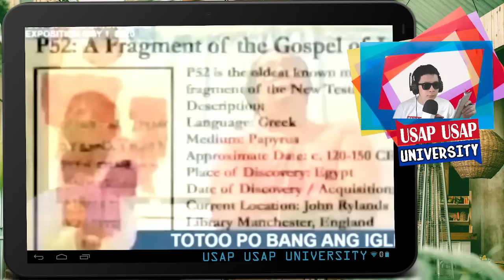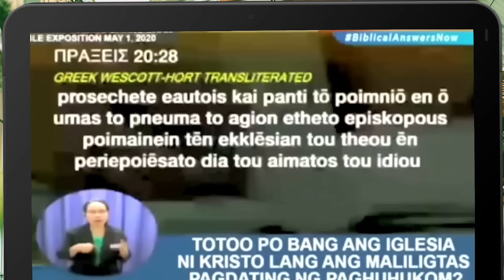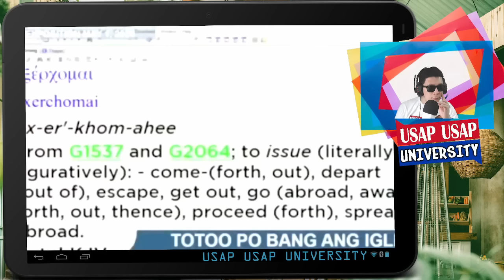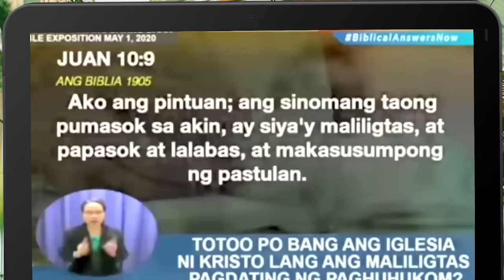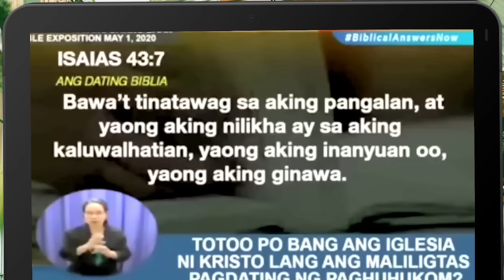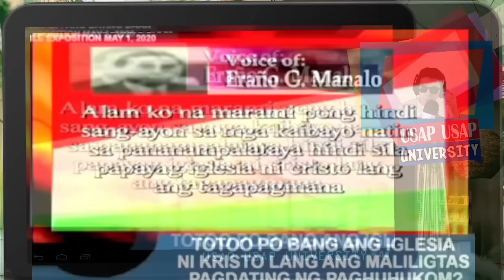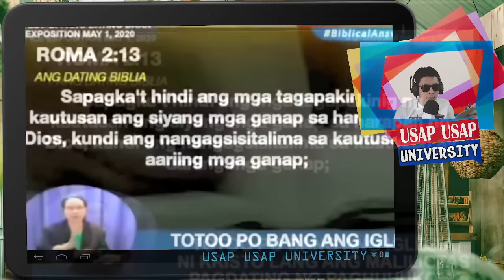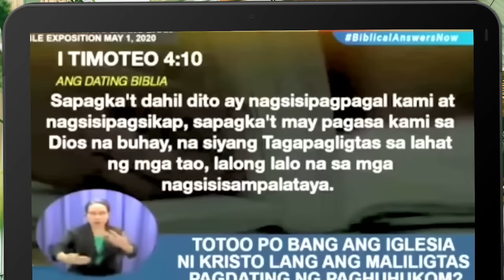Bro. Eli Soriano FULL Discussion Reaction "INC lang ang tanging maliligtas" | Usap Usap University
Ang naging paksa po sa isang segment ng Itanong Mo Kay Soriano ay kung Iglesia ni Cristo (INC) nga ba ang relihiyon na tanging makapagliligtas. Atin pong himayin at bigyan ng reaction ang segment na ito.

▻▻Be a Shutterstock Photo Ambassador!◅◅

GCash:
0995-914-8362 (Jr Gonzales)